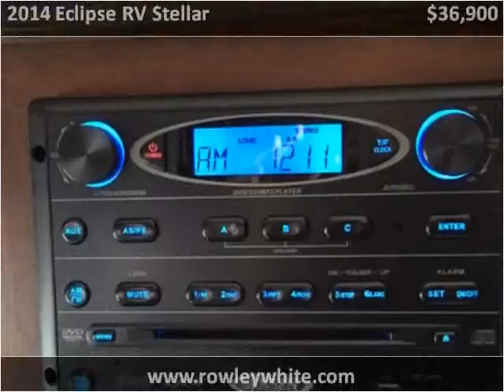2014 Eclipse RV Stellar Used Cars Mesa AZ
This 2014 Eclipse RV Stellar is available from Rowley White RV.